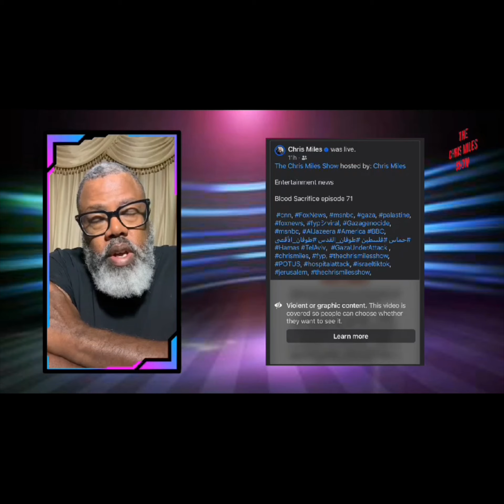Israel is the problem